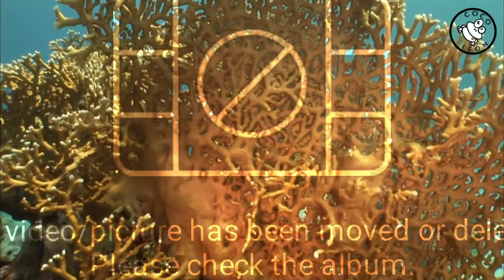🐠🦈🌅𝐑𝐄𝐋𝐀𝐗𝐈𝐍𝐆 Oceans view with Music Dance Techno Edm | Relajante video del Oceano con Música Tecno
🐸🎶 ¡Hola! Soy Coco Leon y te presento mi mejor colección de Singles lanzado a las plataformas digitales acompañado de un visionado ambientado en el fondo del Océano

🐸🎶 Hi!  I am Coco Leon and I present to you my best collection of Singles released to digital platforms, accompanied by a viewing set at the bottom of the Ocean.

©️ Protegido bajo licencia Creative Commons para su uso NO Comercial y siempre sujeto a la autorización del autor.